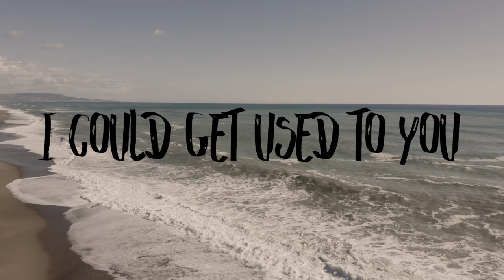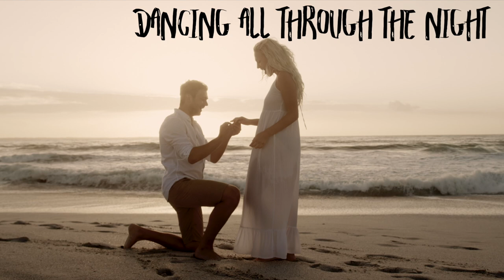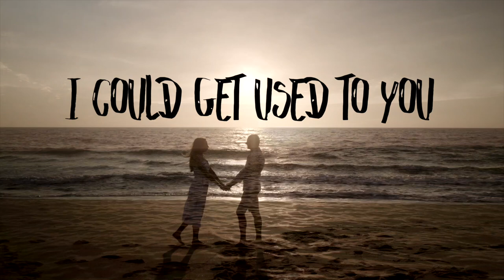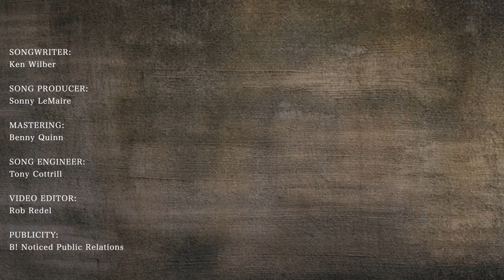I Could Get Used To You Lyric Video - Ken Wilber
Recorded by Ken Wilber
Songwriters - Sonny LeMaire and JP Pennington